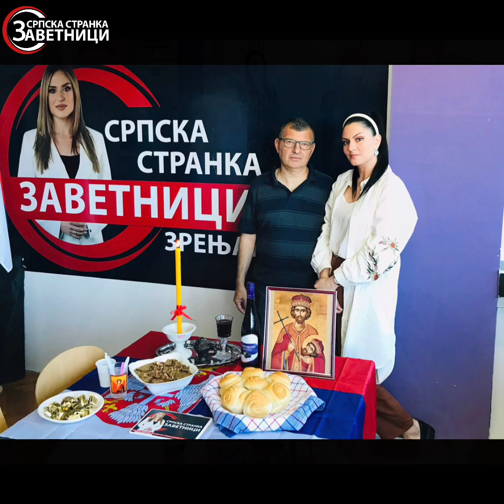Широм Србије Заветници прославили своју славу Светог Јована Владимира 🇷🇸❤️☦️ лета господњег 2023.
По благослову блаженопочившег митрополита Амфилохија, одабрали смо Светог Јована Владимира за заштитника и славу Српске странке Заветници.Столовао је у Скадру. Био је владар народу, слуга Господу. Праведник и витез.Прошло је више од хиљаду година од његове мученичке смрти, али његов завет живи и опстаје. Мошти првог српског краља који је постао светитељ почивају у православном храму у Албрст за који се верује да га је држао у рукама за време погубљења, сматра се хришћанском реликвијом.